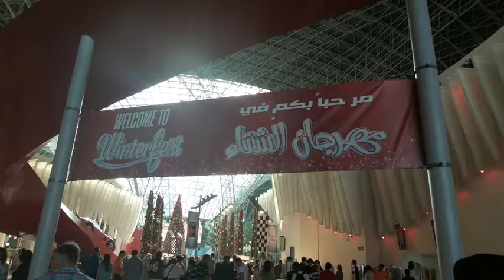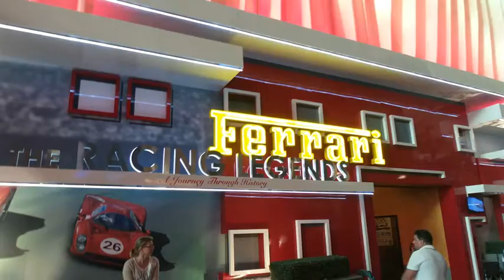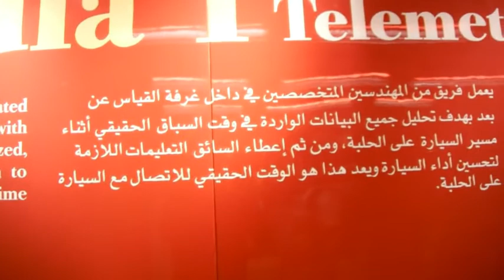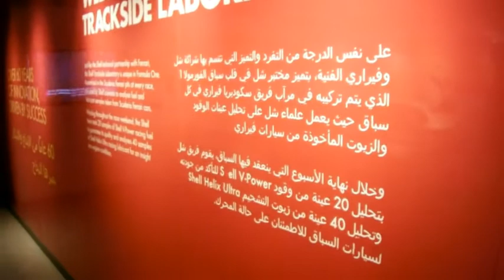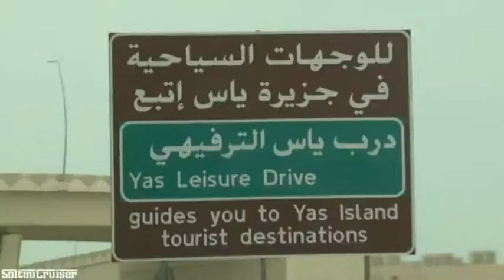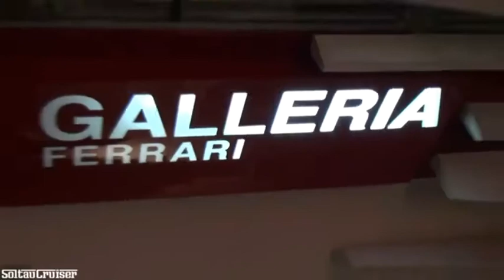عالم فيراري ابو ظبي Ferrari World Abu Dhabi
تقع مدينه عالم فيراري تحت سقف مساحته 200,000 متر مربع مما يجعلها أكبر مدينة ملاهي داخلية في العالم. وافتتحت رسميا في 4 نوفمبر 2010 وتقع داخل المدينه فورمولا روسا أسرع لعبة للمركبات الأفعوانية بالعالم حيث تصل سرعتها إلى 240 كم بالساعة ... ابشركم ركبتها :)

العرض الرسمي بالدقيقه 45 :16  لايفوتكم